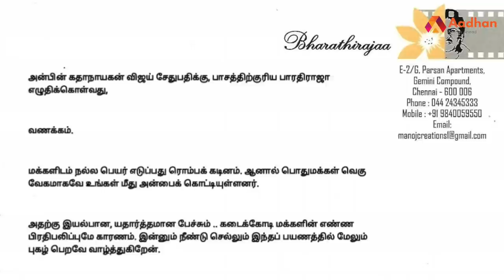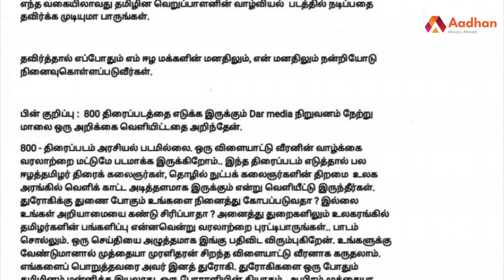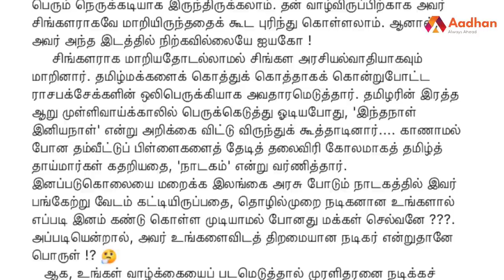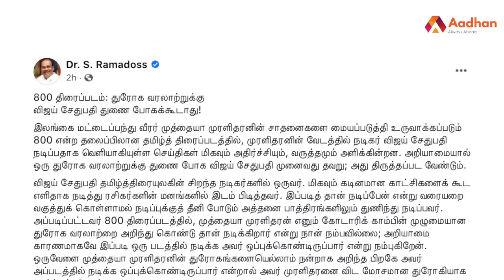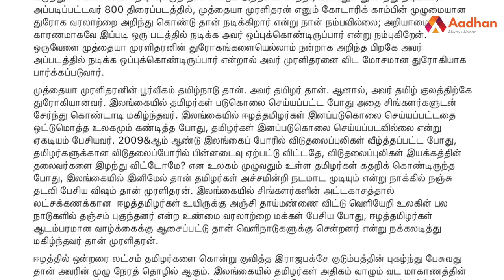விஜய் சேதுபதி-க்கு எதிராக தமிழ் திரையுலகம் | 800 | Vijay Sethupathi | Aadhan Pedia EP 40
39th  Zoom Meeting Sunday (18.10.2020) காலை 11 AM மணிக்கு நடைபெறும் , கலந்துகொள்ள விரும்புபவர்களின் தொடர்புக்கு

 விஜய் சேதுபதி-க்கு எதிராக தமிழ் திரையுலகம் | 800 | Vijay Sethupathi | Aadhan Pedia EP 40 | Aadhan Tamil